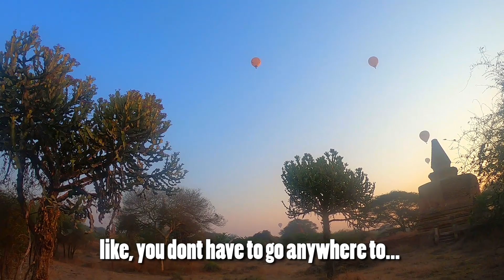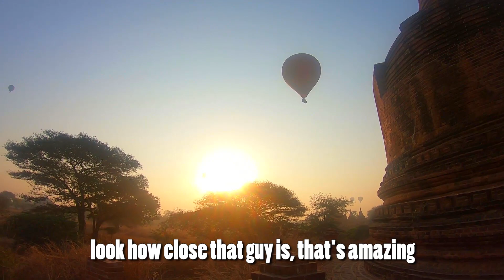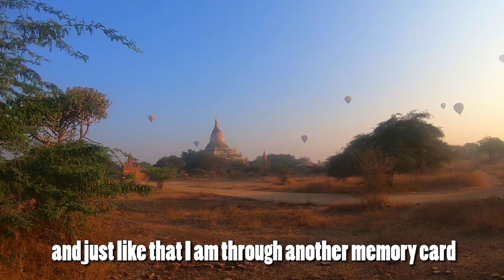BEST SUNRISE SPOT!! You Need to Visit Bagan Myanmar!!!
In this video we find an amazing spot to see the iconic hot air balloons over sleepy Bagan Myanmar. The sunrises in Bagan are incredible. Do not miss this when you visit Bagan Myanmar. Lots of people will try to take you to there "secret sunrise spot" but there are lots of spots to be found on your own, and they will be way less touristy and busy!

This series was filmed in February 2020. Please take into consideration current government restrictions in Myanmar and political unrest in these locations before you plan a trip in 2021. Stay Safe!